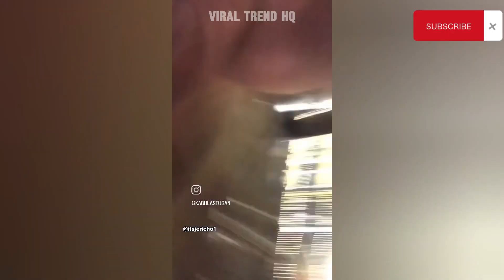Watch People Dying Inside (2024) | Instant Regret | Funny Fails Compilation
Get ready to CRINGE!  This 2024 compilation of EPIC FAILS will have you WATCHING PEOPLE DIE INSIDE!  Witness the funniest workplace blunders, public meltdowns, and unforgettable moments of instant regret.  This is the ultimate "Watch People Die Inside 2024" experience! Don't miss out!

watch people die inside 2024,people dying inside 2024,instant regret 2024,funny fails 2024,cringe fails,epic fails,fail compilation,watch people fail,people fail compilation,instant regret moments,funny moments,viral video,trending,must see,laugh out loud